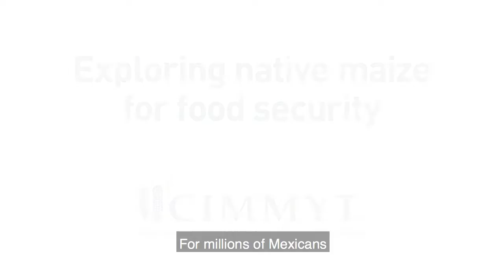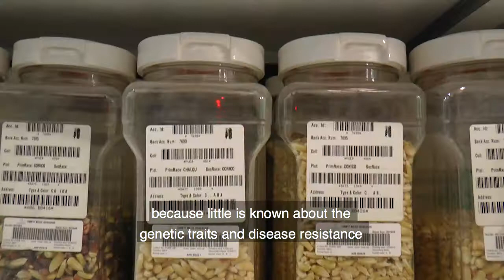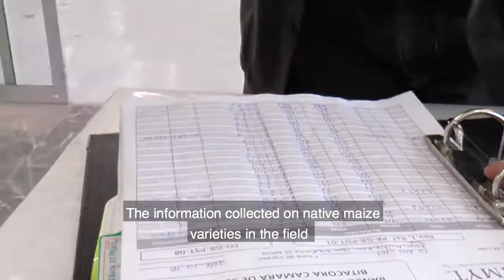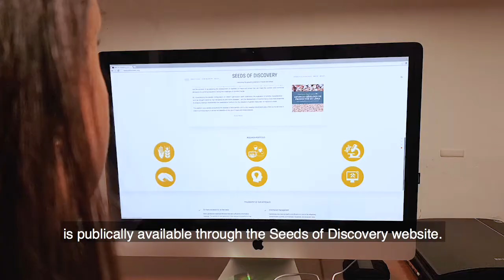Seeds of Discovery: Exploring native maize for food security. English with subtitles.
As climate change increases the formation and spread of crop pests and diseases, Seeds of Discovery is exploring native varieties of maize for the qualities and traits that can be used as building blocks for stronger and resistant crops. Family farmers in Mexico are some of the first to benefit from this work as their crops struggle with a deadly maize disease threatening their food security.